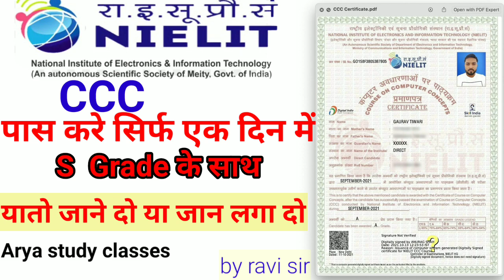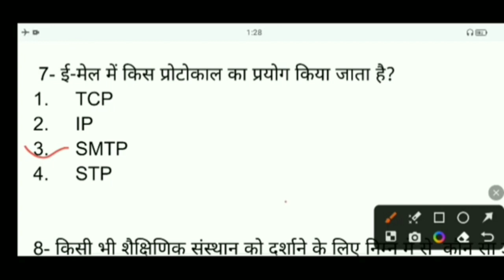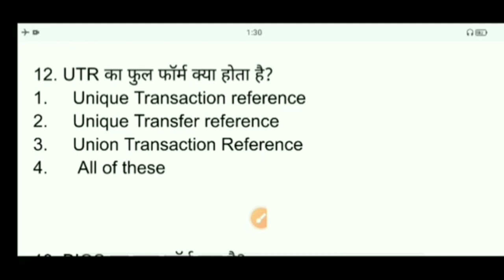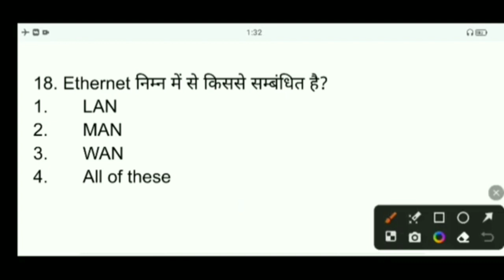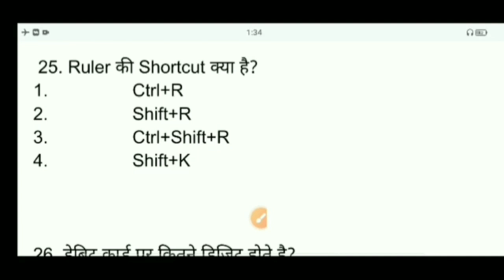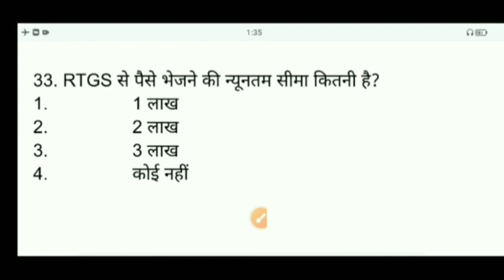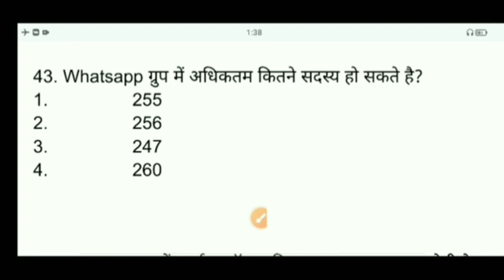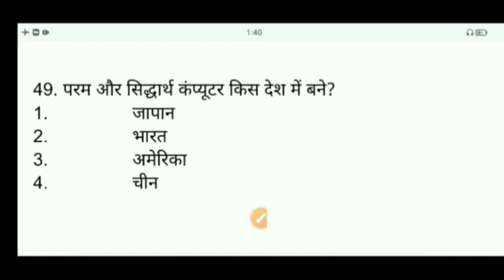CCC MCQs | LibreOffice Writer, Calc, Impress MCQs Question and Answers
नमस्ते दोस्तों आप सभी का बहुत बहुत स्वागत है  Arya study classes कंप्यूटर स्मार्ट क्लास में दोस्तों अगर आप कंप्यूटर और टेक्नोलॉजी की जानकारी एक दम फ्री और अपनी मातृभाषा हिंदी में सिखाना चाहते है तो आप हमारे चैनल के माध्यम से सीख सकते हो आप को हमारे चैनल पर

1 MCQs | LibreOffice Writer, Calc, Impress MCQs Question and Answers

MCQs on LibreOffice Writer, Calc, Impress | Libreoffice MCQs Question and answers | newideasyt

studyclasses

CCC 21 November 2023 Questions

ccc 21 November questions

ccc exam previous questions with answers

ccc previous questions with answers

ccc previous question answer

ccc october 2023

ccc course

ccc exam

Intro and Discuss about CCC

Class PDF

 Required CCC

CCC Grade system

CCC Syllabus

What is Computer and Data?

How many types of Data?

Computer Introduction

 Computer Language

arya study classes

Computer Practice Set 2 | Computer mcq Question Answer | Computer 30 question mcq test

computermcqquestions
ccc question
CCC video

ccc question

ccc question paper 2023

ccc questions 2023

ccc question answer

ccc question paper with answers 2022

ccc question answer in hindi 2023

ccc question answer in english

ccc question paper in english

CCC super classs

triple si pass Karen

Computer Practice Set 2

Computer mcq Question Answer

Computer 30 question mcq test

computer question answer in hindi pdf computer question answer in hindi pdf download computer question answer in hindi and english computer question answer in hindi 2023

computer question answer in hindi mock test computer question answer in hindi mcq

computer question answer in hindi ccc computer question answer in hindi 2022

कंप्यूटर टॉप 50 प्रश्न

Computer MCQ Practice Set Arya study classes

Computer Practice Set 1

By  Hariom sir

Computer A to Z Shortcuts Question Answer

computer gk

CCC video
CCC question

computer mcq

computer objective question answer

computer question in hindi computer questions

computer gk question in english computer important questions

 Software

Hardware

libreoffice

what is libreoffice impress

libreoffice impress

libreoffice impress questions
arya study classes।।